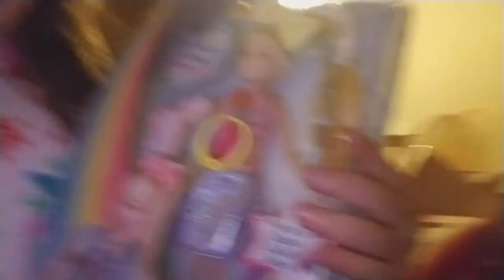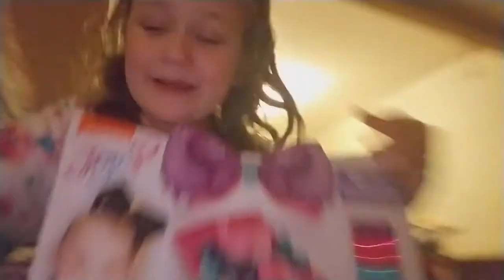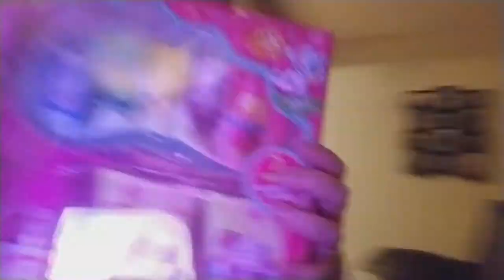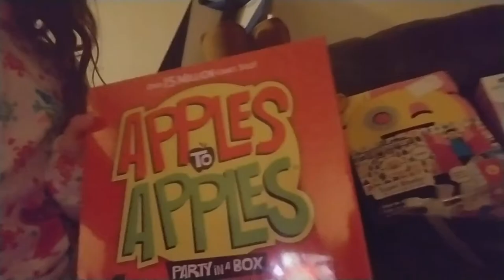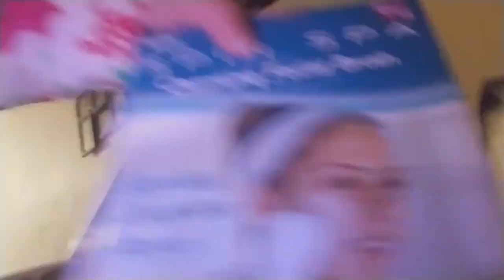Christmas Day 2017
What we got for Christmas!